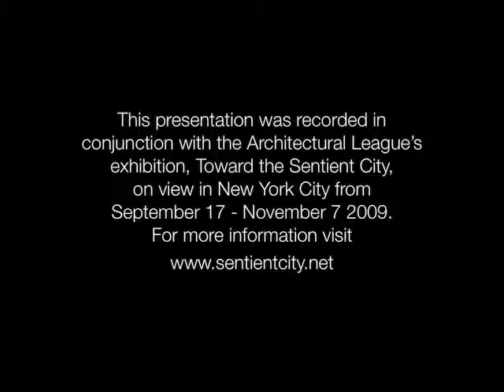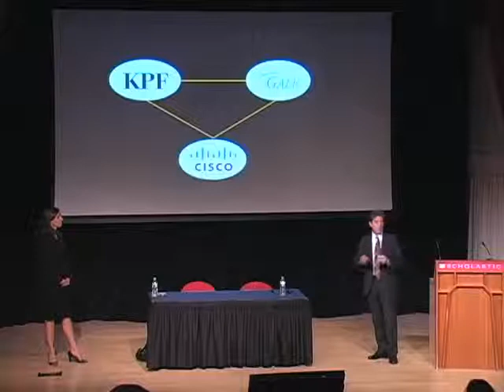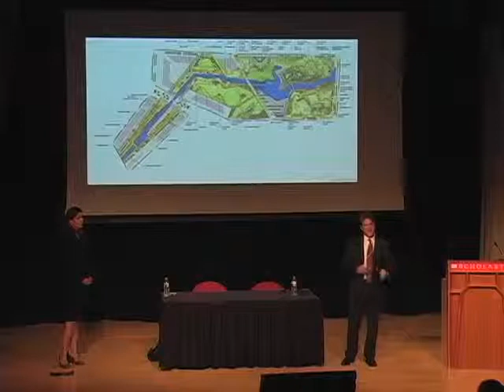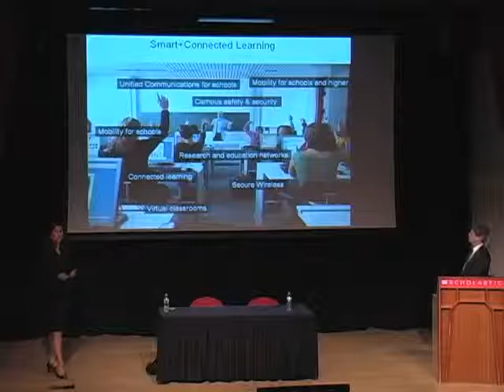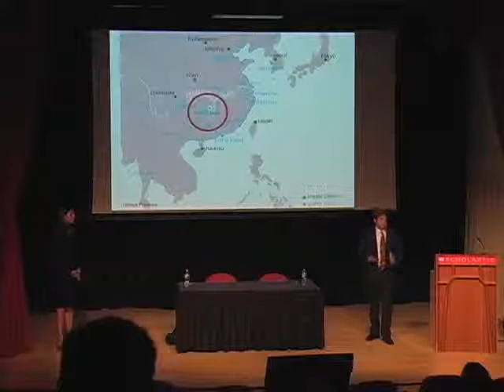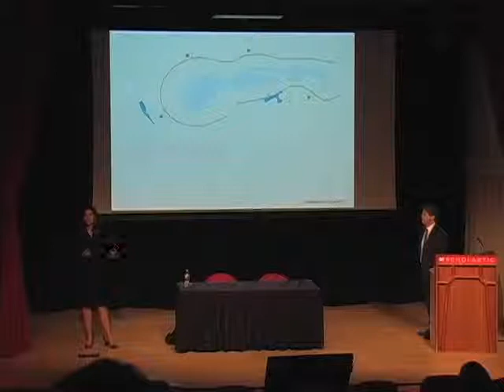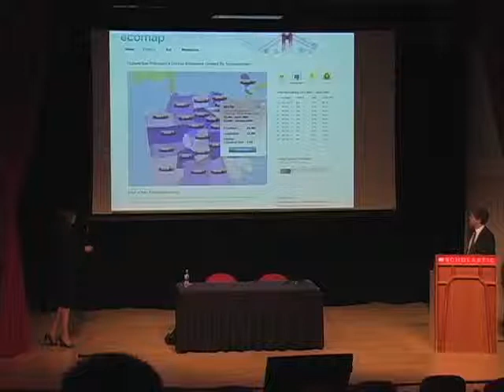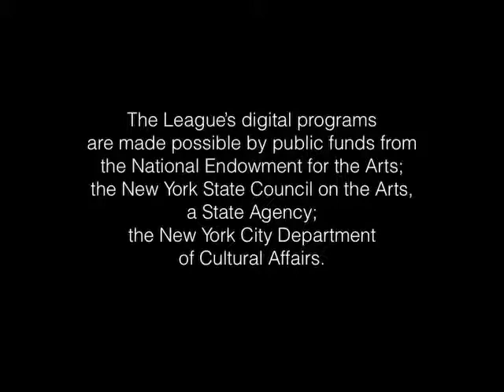James von Klemperer and and Relina Bulchandani: New Songdo City and Meixi Lake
Sentient City Case Studies: New Songdo City and Meixi Lake
James von Klemperer, Kohn Pedersen Fox and Relina Bulchandani, Cisco Systems
Introduction: Rosalie Genevro

Presented as part of the public program series organized in conjunction with the Architectural League’s fall 2009 exhibition Toward the Sentient City.

Working in collaboration with Cisco Systems, Kohn Pedersen Fox is currently master-planning two new cities — New Songdo City, South Korea and Meixi Lake, Hunan Province, China — in which all information systems — residential, medical, business — will be linked. Organized around eight “tracks,” the systems will be designed to provide smart and connected solutions for real estate, safety and security, transportation, utilities, government, education, health care, and sports. James von Klemperer, design principal, and Relina Bulchandani, Director, Connected Real Estate Practice, will discuss the major challenges of planning for the “ubiquitous city,” or u-city.

BIO
James von Klemperer has been responsible for the design of major commissions throughout North America, Europe, and Asia. His recent and current projects include the U.S. Ambassador’s residence, Nicosia, Cyprus; Plaza 66, Shanghai; ZhongGuanCun West, Beijing; the Daniel Patrick Moynihan United States Courthouse, New York City; the Institute for International Economics, Washington D.C.; 640 Fifth Avenue, New York City; and the Mohegan Sun Resort hotel, casino, and arena in northern Connecticut. He received a Bachelor of Art from Harvard University, Master of Architecture from Trinity College, Cambridge, and a Master of Architecture from Princeton University.

Relina Bulchandani is a director in the Cisco Internet Business Solutions Group Connected Real Estate Practice. She focuses on real estate solutions, technologies, and systems for the real estate sector, helping companies transform the user experience, streamline design/build processes, and create enivronmental sustainability. Prior to joining Cisco, she was senior vice president of strategic projects at Forest City Enterprises. She holds an MSE in technology managment from the Wharton School and the School of Engineering, University of Pennsylvania.